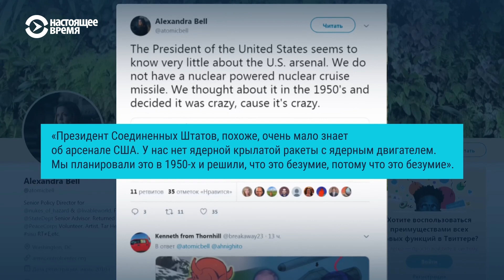Что произошло на полигоне под Северодвинском. Версии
В воинской части в селе Нёнокса произошел взрыв и пожар на секретном объекте. Власти сообщили о «кратковременном повышении радиационного фона».